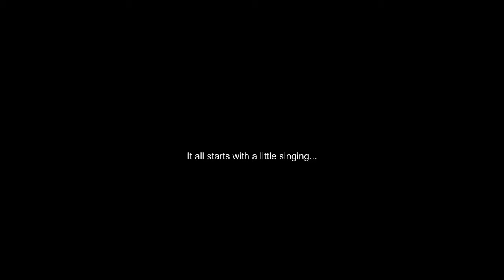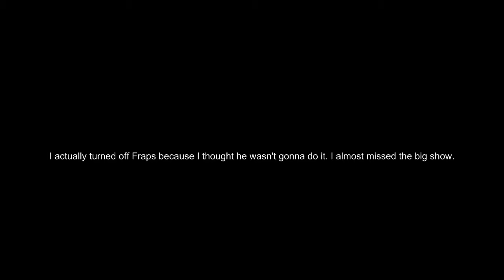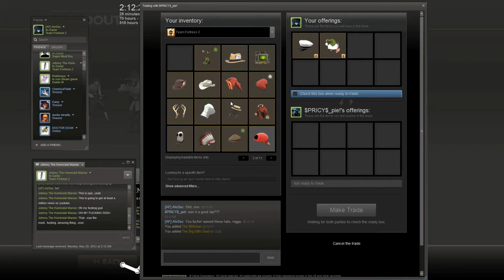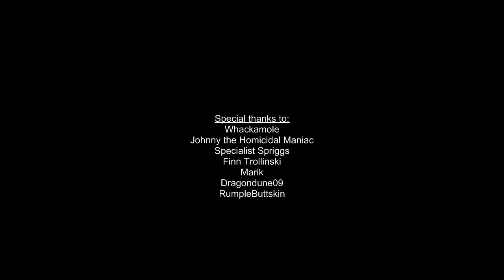Pricy_Pie Lays Down the Slack for the Headwear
You're gonna go far, kid.

Alternate bit of thanks goes out to:
stetsons are cool
White Stripes

and the countless others on the server who cheered him on...